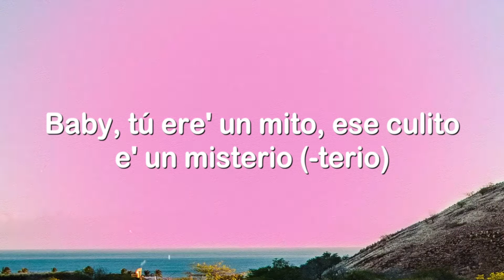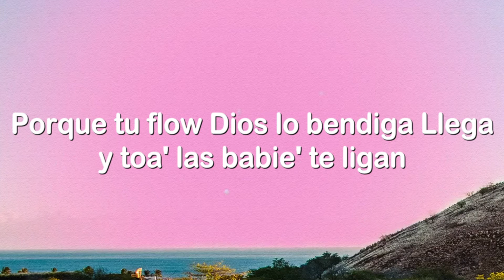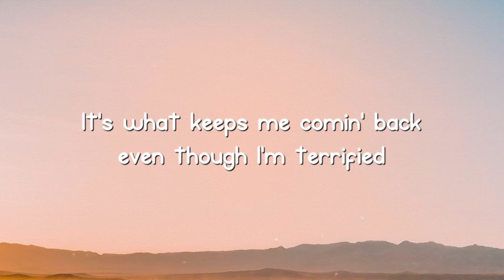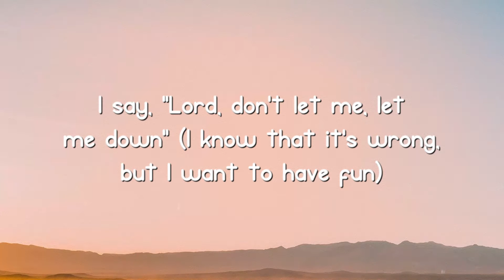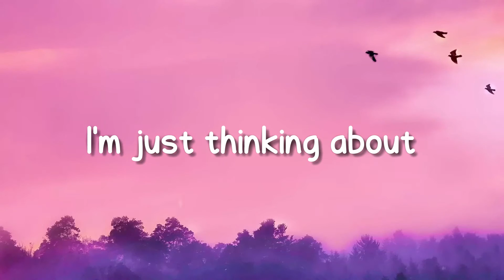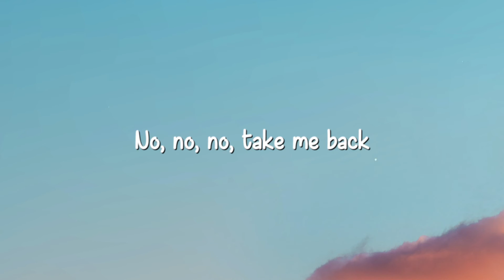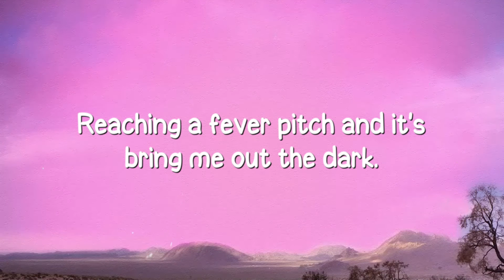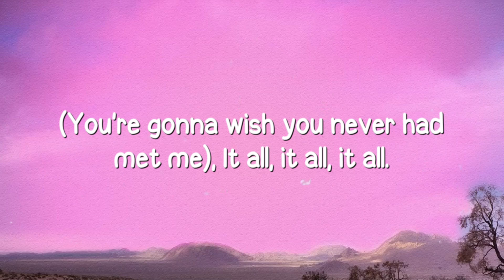Tarot - Bad Bunny & Jhay Cortez (Lyrics) 🏕